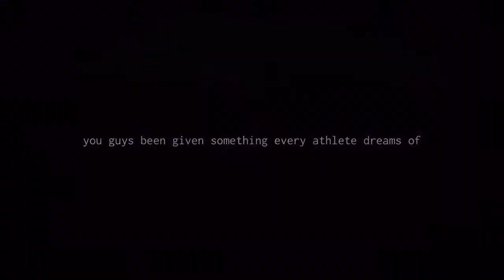//Future// 2 months with Wilson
happy 2 months Wilson!❤️ I can't even begin to describe how much you mean to me! can't wait to kick butt in the show ring with you next month and all the shows ahead! you quite honestly make me the happiest girl alive and I'm so incredibly proud to call you mine. it's crazy how far we've come in just 2 months. 💙1/17/16💙 {watch in HD} ps. the last few clips were our first ride...I'm wearing brown breeches